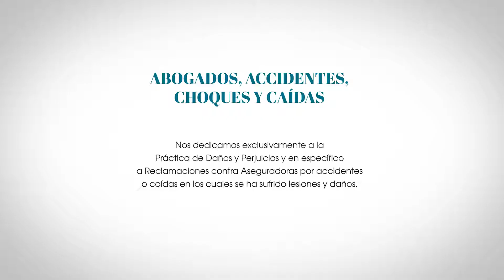Abogados, Accidentes, Choques y Caídas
Acidentes, Choques, Caidas, Resbalones Innecesarios